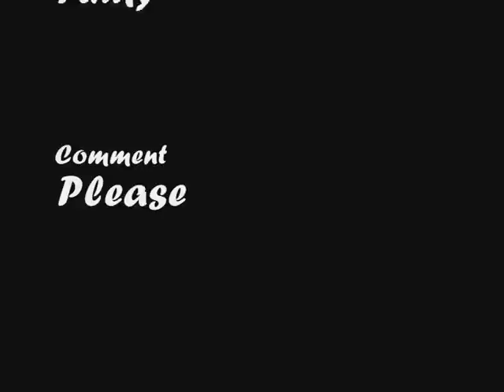I Dont Believe You [x. 10]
7/10

I felt a little bit better after screaming at everyone. I suddenly remembered Demi.
'I need to find her' I yelled, I didnt mean to yell I was just in such a hurry.
I saw Nick, get up to help me, I knew he was going to ask to help. 'Dont bother, none of you care' I cut him off before he could even speak. 'You think I dont care' I heard Joe say. 'Well you pretty bad at showing it, leaving her after losing her daughter, you werent the only one who lost her, you were selfish and idiotic, you left her to cope with the rumours, and you werent even around to tell people the truth.' 'I know Miley, I know' I heard him yell. 'Dont you all I want is to turn back the clock and take it all back, what I said to her, what I did to her, she was my life and I let her fall, dont you know how much I hated myself, I love her'.

Joe:

After I said that I saw Taylor get up and leave taking Nathan with her. 'Tay, Im sorry, I didnt mean it to come out like that' I chased after her 'Tay listen to me please' She turned round to face me. 'Joe why didnt you tell me what really happened' 'I didnt know about the rumours, I didnt know they thought that she did that, I would have set them straight' I was trying to explain to her. 'How could you have done that to her, left her in the time of need Joe' 'You saw how hard it was for me being pregnant with no father for Nathan, until you came to step in to be his father' 'Tay, I know and im sorry for never loving you properly, fully, but Demi has my heart' I let the words fall out of my mouth. She looked at me apologetic eyes 'I know you do Joe, I know shes yours, I was just hoping you would get over her in time' I saw the tears fall down her face. I hugged her and Nathan gently, I was always going to be there for them, but now I had to be there for Demi.

Miley:

I tried to call Demi, she wouldnt answer, I tried to call her for hours, nothing. I went to walk out of the door, out of Hilary and I presume Kevins house. I heard Nick call after me 'Mi, wait please' 'What' I said coldly. 'I want to help you, and im not letting you out of the house now, its pouring down with rain, I dont want you sick' 'Nick please, shes my sister I need to find her' 'And we will, just not now' I dont know why, but I agreed, it must have been those eyes, those eyes that stared me down. Nick showed me the spare room, it had two beds in it, great I was going to have to share with him. I couldnt take it he was just staring at me. 'What Nick' 'You look beautiful' I crumbled the guy that I was still in love with, telling me the things I longed to hear. 'Stop Nick' truth is I didnt want him to stop.